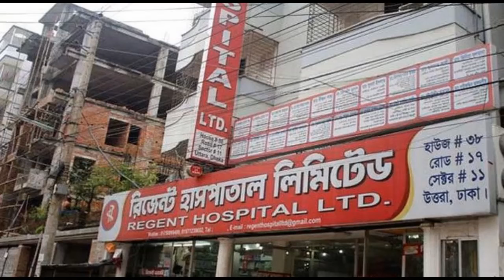করোনা ভাইরাস পরীক্ষায় অনিয়ম /বিদেশীরা কেন নাম দিয়েছে ভাইরাস বোমা /বিশ্ব থেকে বিচ্ছিন্ন বিমান যোগাযোগ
করোনা ভাইরাস পরীক্ষায় অনিয়ম / বিদেশীরা কেন নাম দিয়েছে ভাইরাস বোমা / বিশ্ব থেকে বিচ্ছিন্ন বাংলাদেশের বিমান যোগাযোগ